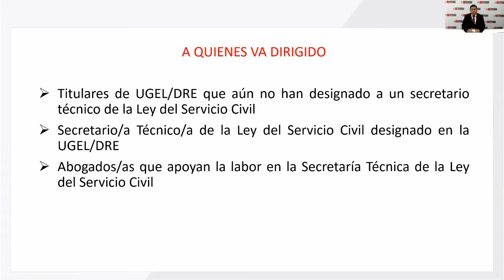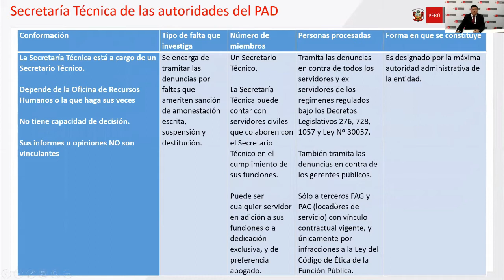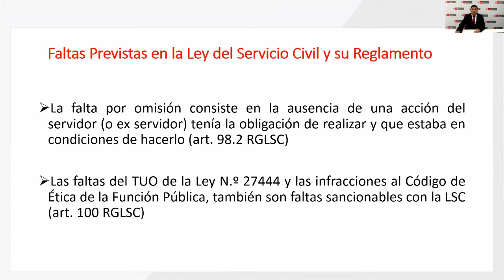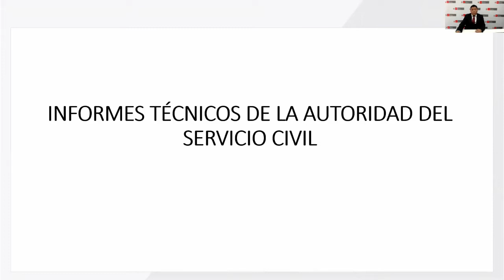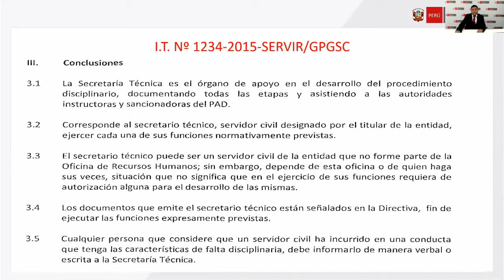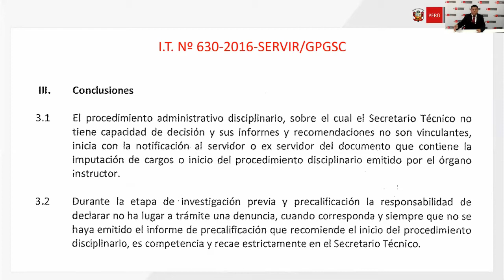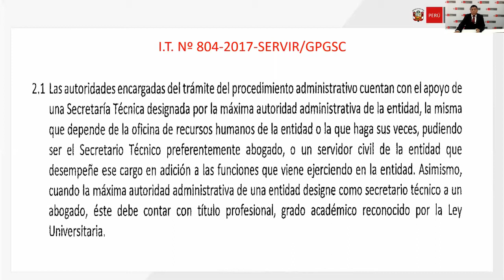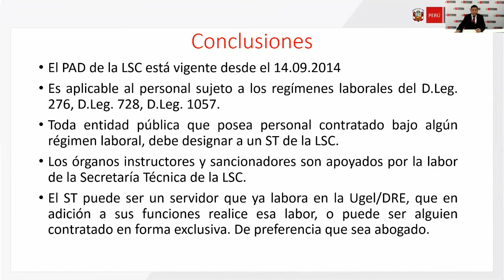Implementación de la Secretaría Técnica de la Ley del Servicio Civil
Tema: Implementación de la Secretaría Técnica de la Ley del Servicio Civil
Expositor: Luis Postigo
Fecha: 10/12/2018